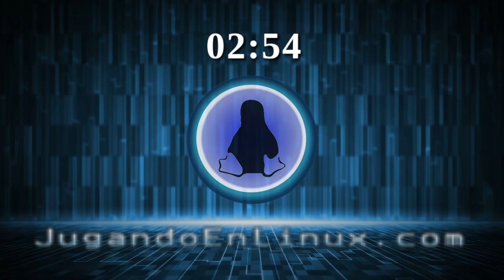Partida multijugador a OpenTTD 14 RC3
Por motivo del próximo lanzamiento de OpenTTD 14 CansecoGPC y Son Link prueban la última Release Candidate para probar los cambios.

Los añadidos usados en esta partida son:
* abase
* Av9.8 Aircraft Set
* Squid Ate FISH r1687
* Industrial Stations Renewal 1.02
* Fridaemon's Objects
* City HQs
* CZ GROUND 2.0.0
* CZTR Brigge set
* CZTR Tree set 2.0.1
* CZTR Efects 1.0.0
* Real Bus set in 32 bpp - Version 1.1
* Real Houses Townset in 32bpp, Version 1
* Real Parks & Gardens in 32bpp, Beta 1.0
* Real Train Stations in 32bpp
* Real Trucks set in 32bpp - Version 1.1
* Real Semi Tracks set in 32 bpp - Version 1.1
* Real Ships set in 32 bpp - Version 1.2
* Real Industries in 32 bpp - Beta 3 Version
* abase

Para descargarlos desde el menú principal, pulsar en Contenido Online. Buscar, marcar los añadidos y marcarlos. Para usarlos desde el menú principal, pulsar en Configuración de NewGRF y en el listado de abajo, seleccionar y pulsar en Añadir.